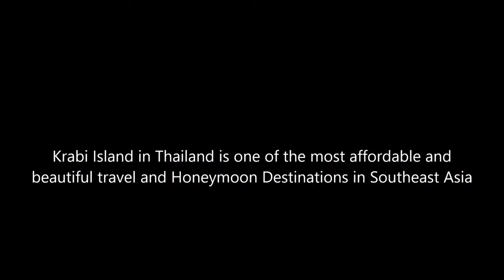Thailand South East Asia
This destination looks like a dream. Every time I see these beautiful images of Thailand, I am tempted to book a flight.